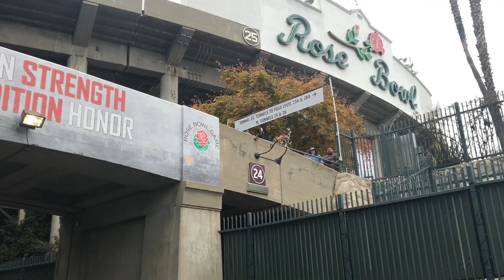WATCH: Penn State arrives at the Rose Bowl